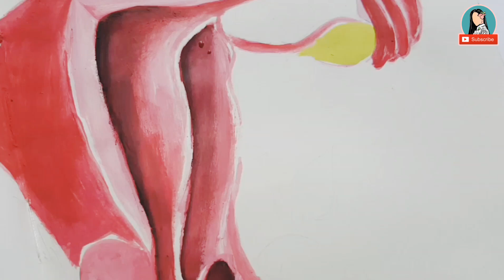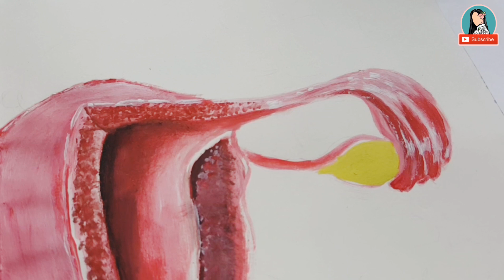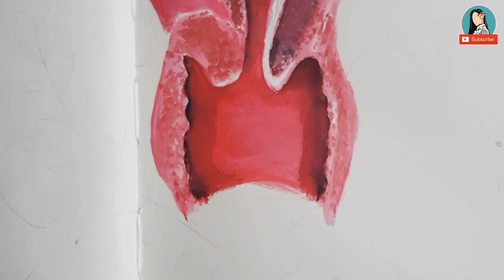Fero Femina Timelapse | Arts by Ellane | Art Journal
The Human Anatomy Series
So this is actually a series and Fero Femina will finally be the last one under this category. Fero is a latin word for endure or bring forth while femina is a latin word which means female.

LINKS
Human Skull Art:

Intro template by kath mape
Outro template by  sunshine cloud